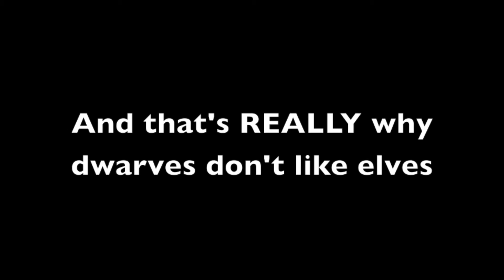Lego Why dwarves don't like elves (stop-motion)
This is REALLY why dwarves don't like elves

Story by: Axel B and Hampus S
Voices by: Axel B, Hampus S and Stefan B